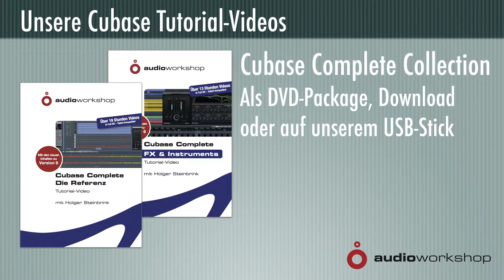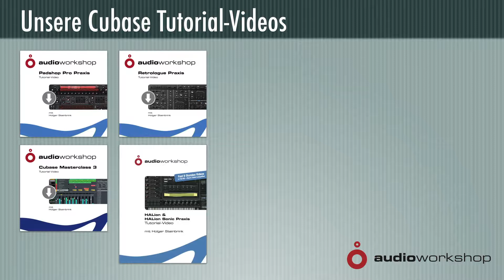Welches Cubase-Tutorial benötige ich?